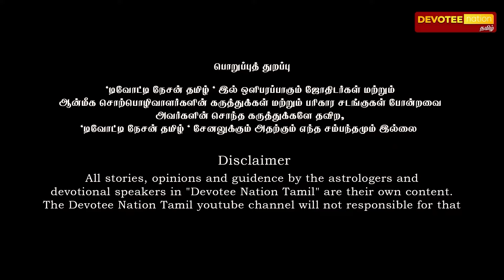ஜாக்பாட் அடிக்கும் 6 ராசிகள்.. குரு வக்ர பெயர்ச்சி - Guru Vakra Peyarchi 2024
ஜாக்பாட் அடிக்கும் குரு வக்ர பெயர்ச்சி

வேத ஜோதிடர் பிரகாஷ் நரசிம்மன்
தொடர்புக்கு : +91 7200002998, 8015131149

00:00:00 RISHABAM
00:09:29 KANNI
00:17:37 THULAM
00:25:05 DHANUSU
00:33:05 KUMBAM
00:41:20 MEENAM